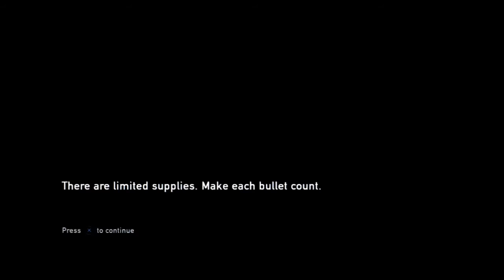26 The Last of Us - Post Kids Can Not Swim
As we explore a sewer system, I talk about a few swimming experiences in Europe. And then an instance where a song gets stuck in my head.

Moosen Spiel